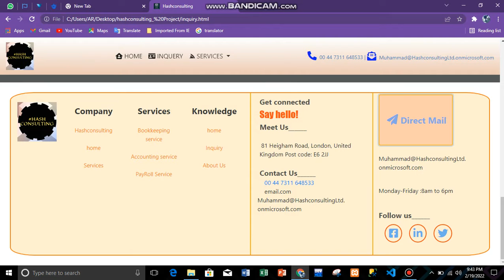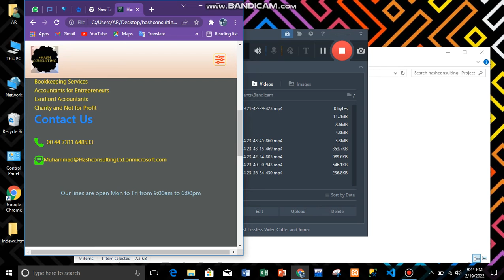Top portfolio website project of Html Css and Bootstrap | Hash consulting | Amazing projects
Assalamualaikum everyone,
This is Owais and this website is based on New ideas and logics to create Website with html css JavaScript Bootstrap and Jquery i hope this video wil help you to get great ideas